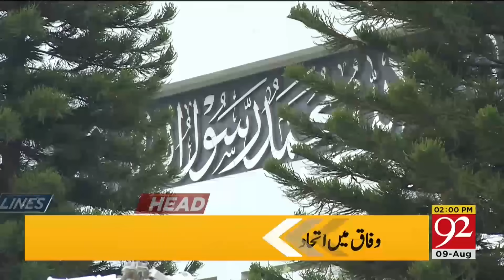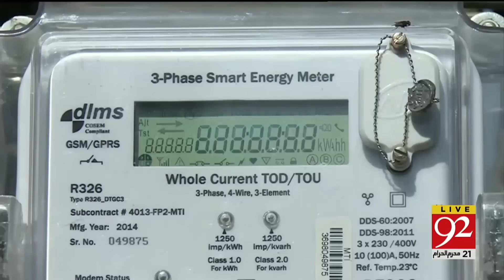92 News Headlines 2 PM | Toshakhana Case Update!! Chairman PTI Got Big Relief | 09 Aug 2023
92 News Headlines 2 PM | Toshakhana Case Update!! Chairman PTI Got Big Relief | 09 Aug 2023